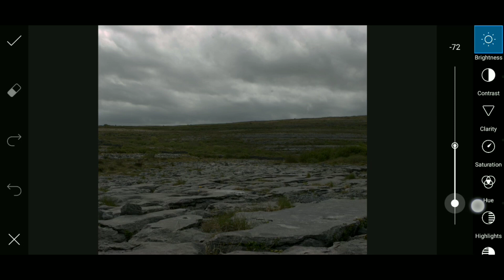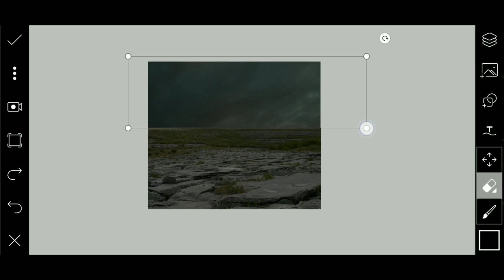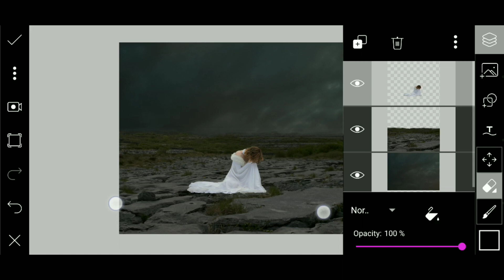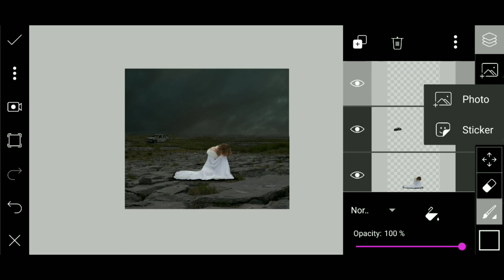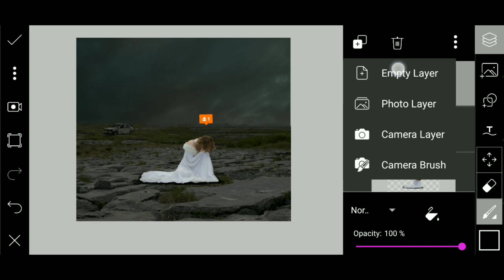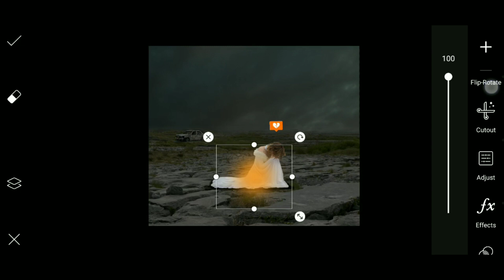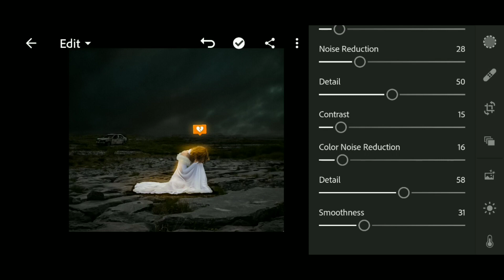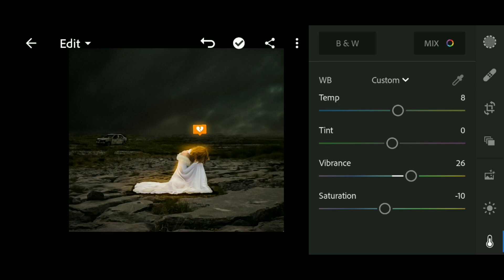PicsArt Manipulation Editing Tutorial || Instagram Glow Icon Photo Editing Tutorial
Watch Videos 👇🗾